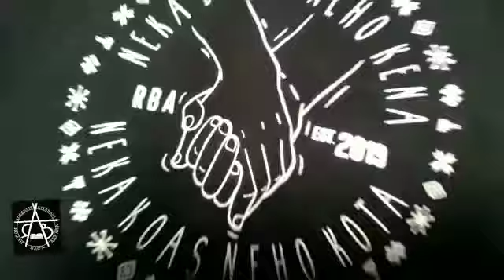Divisi Design & Sablon dari Rumah Baca Aksara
Sejauh hampir 3 tahun menapaki perjalanan, muncul beragam tanya terkait sumber pendanaan agar tetap bergerak. Mungkin, kami menjadi satu dari sekian banyak ruang kolektif di kota Ruteng yang masih tetap "ngulik", menjaga bara agar dapur tetap mengepul, agar semestinya tetap seimbang berlayar dari hantaman arus dan gelombang di tahun-tahun sebelumnya.

Pada akhirnya, kami harus berdamai dengan diri sendiri. Melangkah dengan tutup mata mesti sakit karena jatuh terantuk. Kami sadari, di masa yang gamang ini tak banyak dari kita yang mengejar pencapaian-pencapaian. Sebab bertahan untuk tetap waras dalam himpitan situasi, rasa-rasanya sudah lebih dari cukup. Ini lah kami yang hadir dan tumbuh dari apresiasi-apresiasi kalian, yang dengan antusias selalu hadir mendukung karya-karya kami.

Dengan begitu pula kami meyakini, kian hari akan ada banyak individu, kelompok yang tumbuh dengan dan akan semakin kreatif jauh sebelum negara menjual slogan pemberdayaan lewat ekonomi kreatif. Kita akan semakin sadar dan cerdik untuk menciptakan pasarnya sendiri dengan cara yang unik dan asyik. Dan situasi itu pula mengajarkan banyak hal perihal hati yang menggerakkan akal untuk saling mendukung, menopang, dan solidaritas.

Dalam layar : @tibotious & @cynoz_m
(Tim Divisi Design & Sablon)